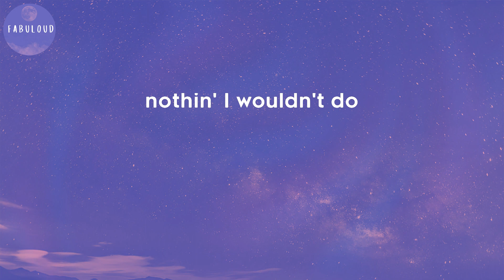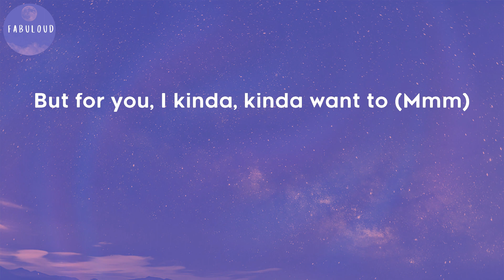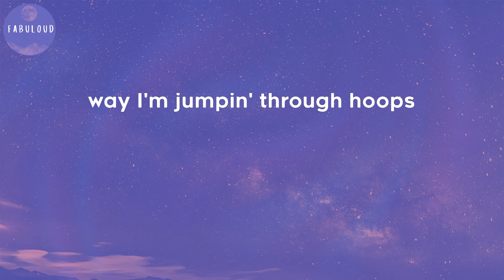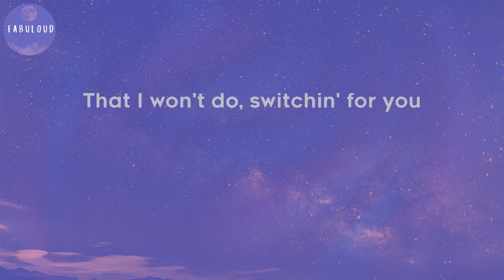Ariana Grande - positions (Lyrics)